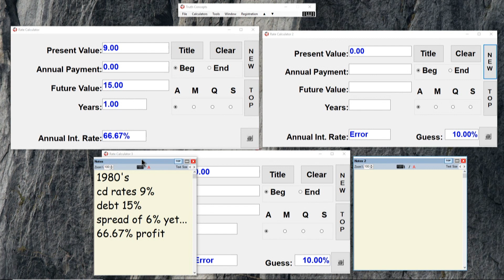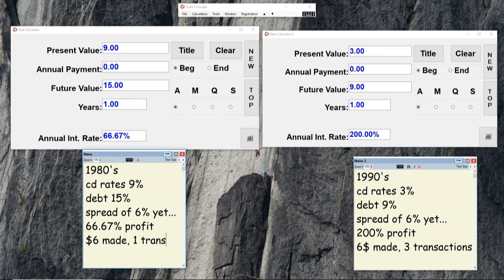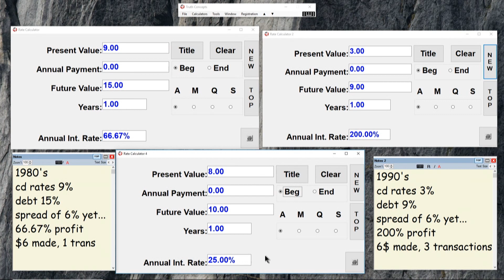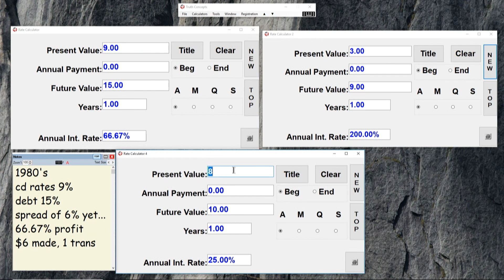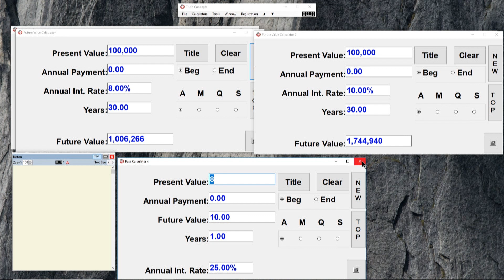How Banks Make Money (And How Interest Rates Really Work)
Want to know how interest rates really work? Todd Langford explains using banks as an exemplary example.